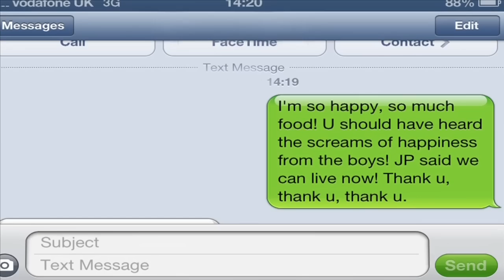Market Place Sunday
Showing some of the activities that are currently going on at North and West Witney Community Church. February 2013.